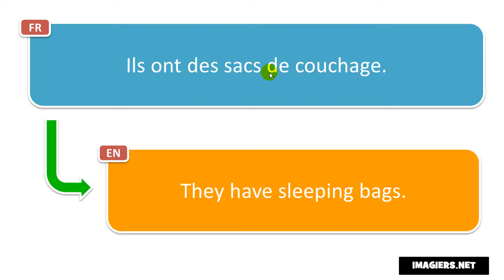Learn French phrases # Ils ont des sacs de couchage